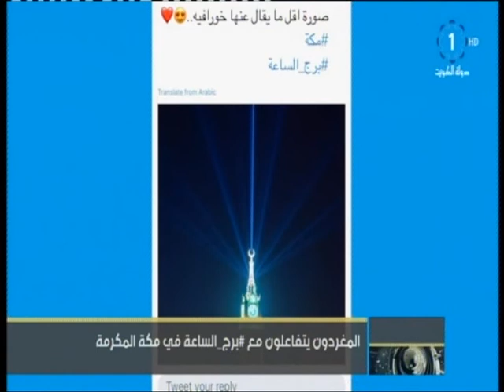المغردون يتفاعلون مع برج_الساعة في مكة المكرمة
تلفزيون،الكويت: المغردون يتفاعلون مع برج_الساعة في مكة المكرمة 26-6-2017